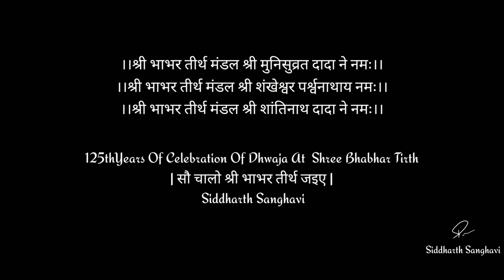125thYears Of Celebration Of Dhwaja At Shree Bhabhar Tirth | सौ चालो श्री भाभर तीर्थ जइए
Check out 125th anniversary celebration of the our prestigious Derasar the pride of our Samaj and village join us in the celebration virtually.

हमारे समाज और गांव के गौरव, हमारे प्रतिष्ठित देरासर की 125वीं वर्षगांठ के उत्सव को देखें, इस उत्सव में हमारे साथ शामिल हों